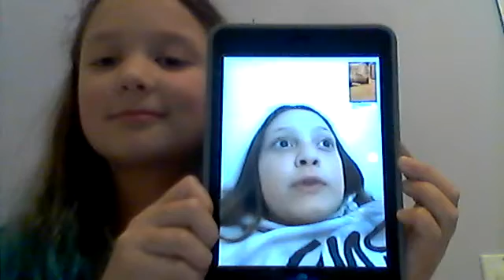our first video but in quarantine we hope to be together soon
(post quarantine 1)